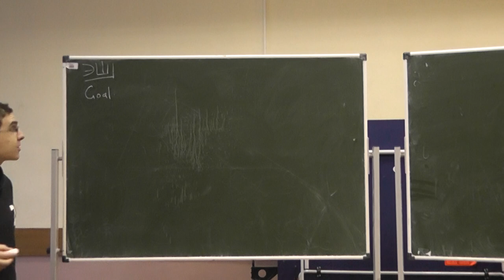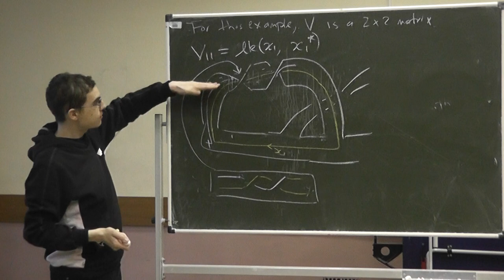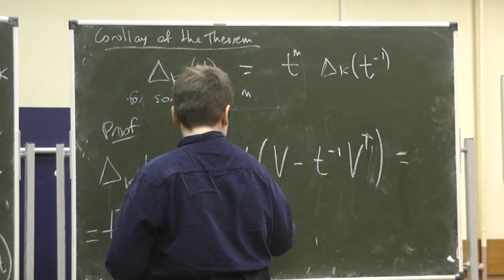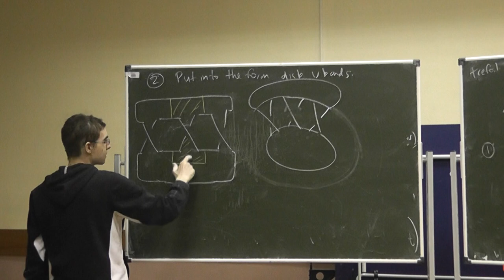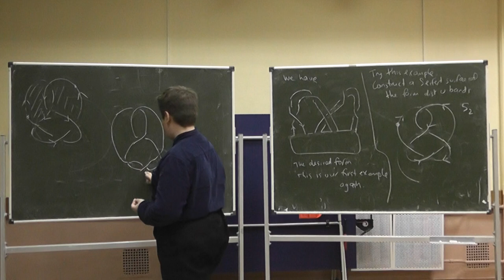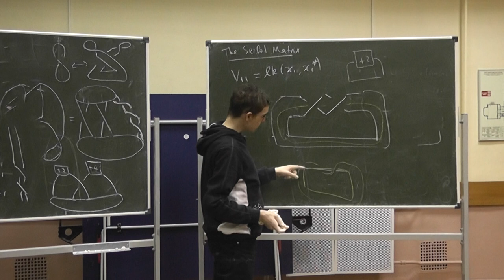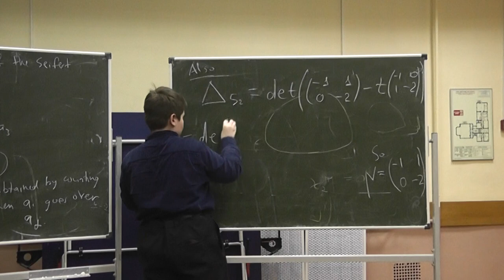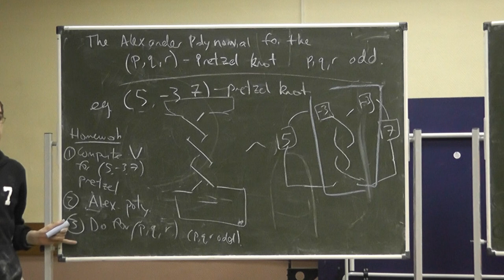Эшли 03 18 2018 18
Черновик. Отредактированный файл будет вскоре.

и
"Топология и английский язык (узлы)"